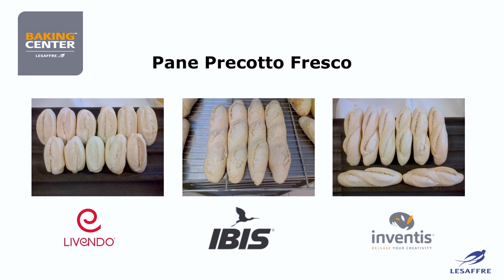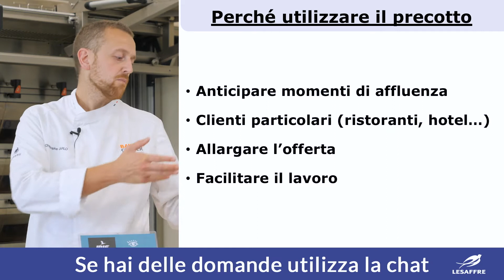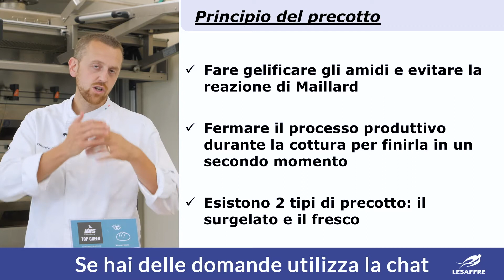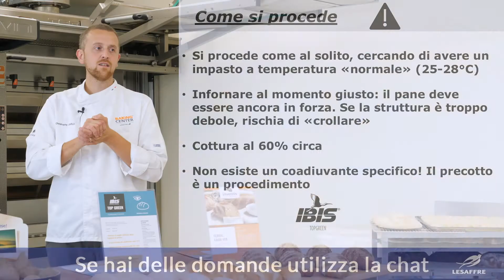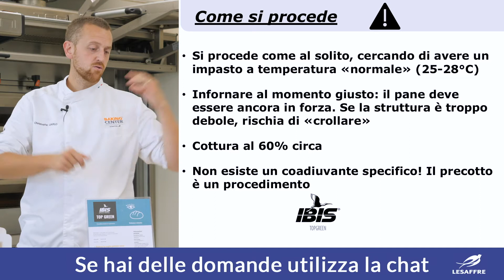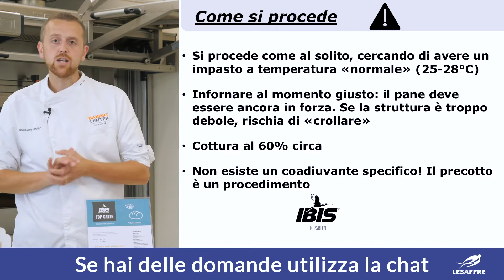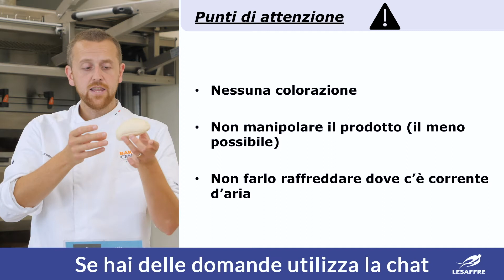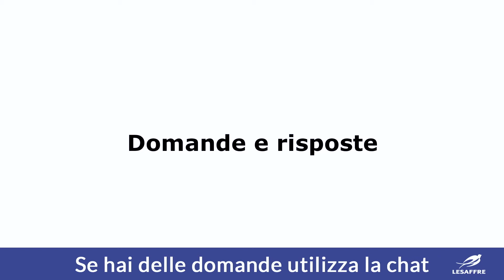Lesaffre Italia - WEBINAR: "Precotto Fresco"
In questo secondo webinar, Christophe Carlo ci parlerà del Precotto Fresco.